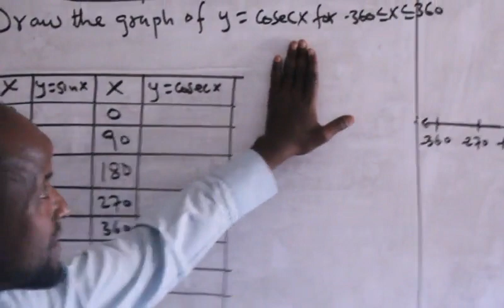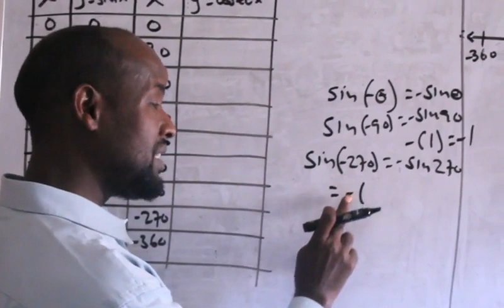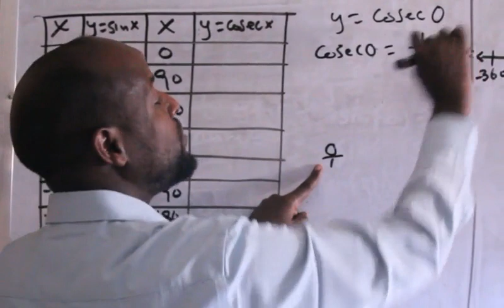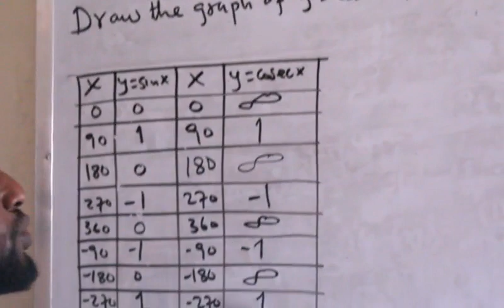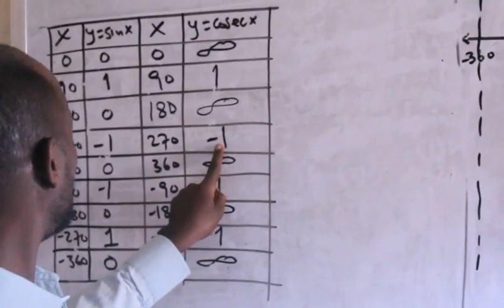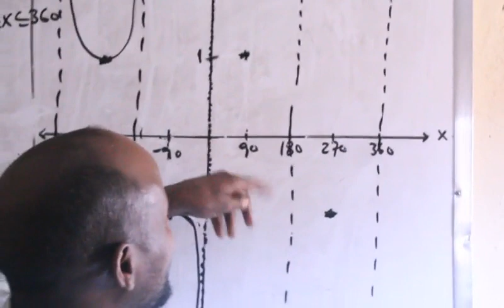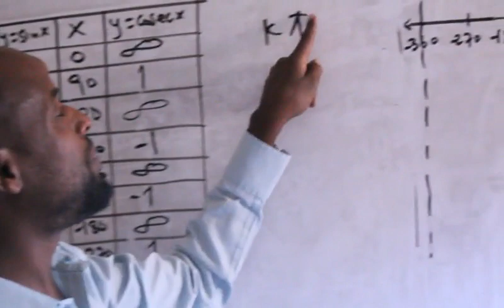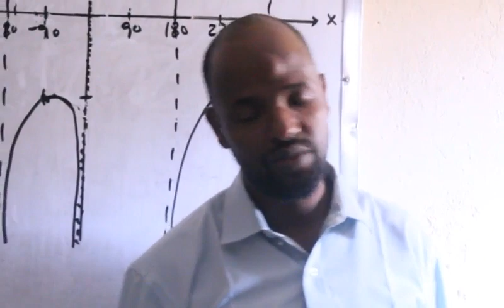Trigonometry ( casharka 18aad ): Maxamuud Cali Aaden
Graph of secant